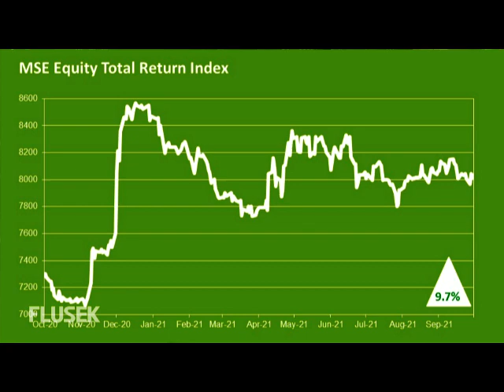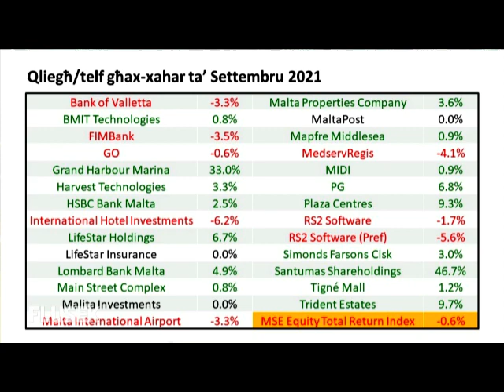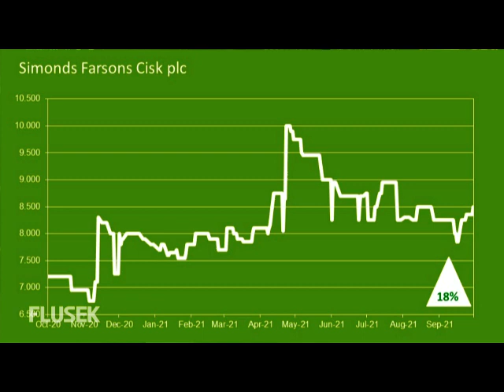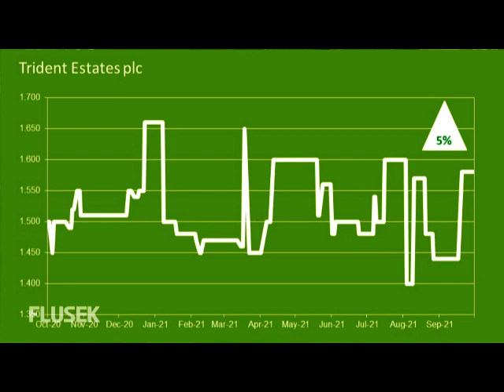Segwi | Ħarsa lejn l-Indiċi tas-Suq lokali matul Settembru 2021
🎥 Segwi lil David Pace Ross jitkellem dwar l-andament tal-indiċi tas-suq lokali matul Settembru 2021.

David kien mistieden fuq il-programm televiżiv Flusek.